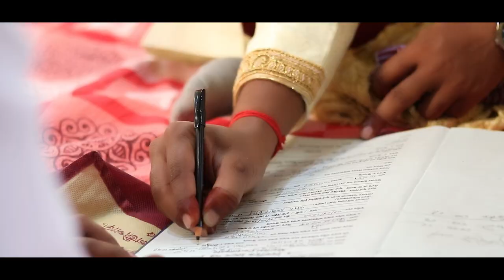Bengali Muslim Full Wedding Video | Bengali Wedding (Film) Video In Kolkata